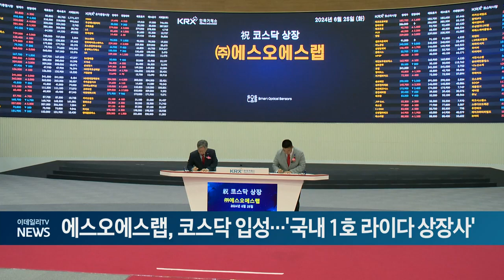에스오에스랩, 코스닥 입성... '국내 1호 라이다 상장사' (20240625)